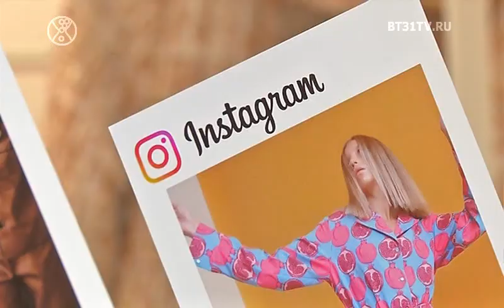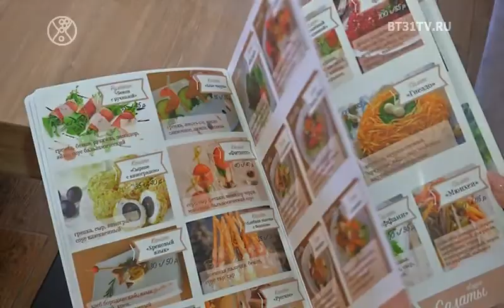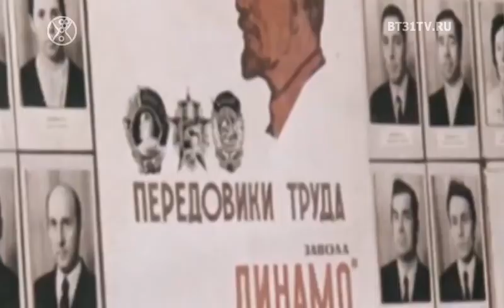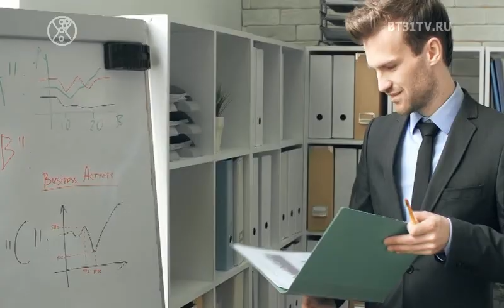Bыпуск 1716: профессиональный уход за кожей головы, как найти высокооплачиваемую работу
Смотрите в выпуске:

0:51 Профессиональный уход за кожей головы KERASILK REVITALIZE
3:41 Авторские пижамы Ирины Таран
9:59 Как найти высокооплачиваемую и престижную работу
15:24 Какие процедуры молодости сделать у косметолога